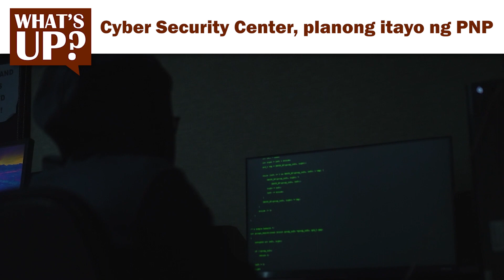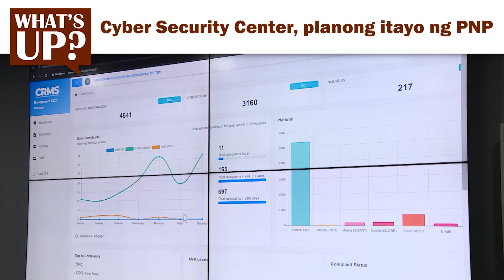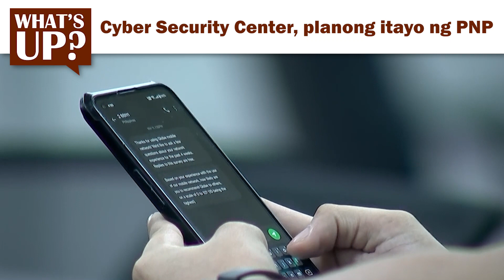Cyber Security Center, planong itayo ng PNP